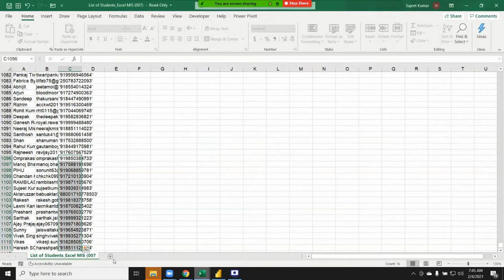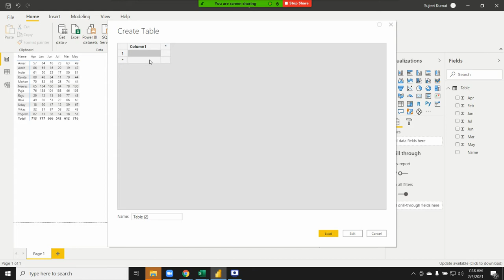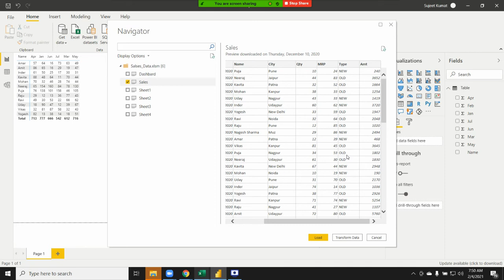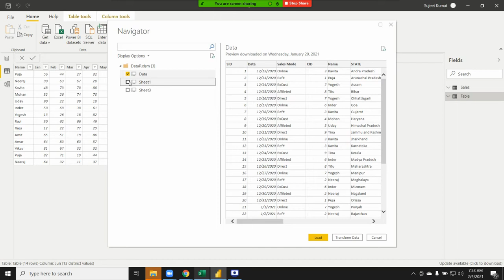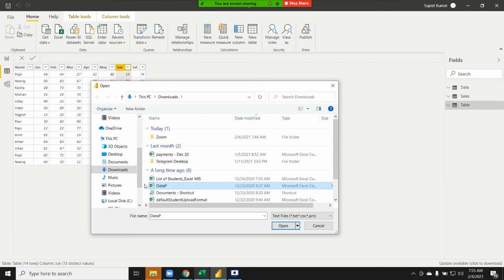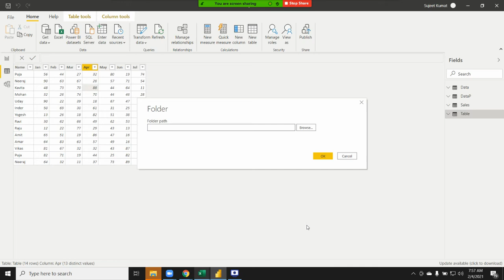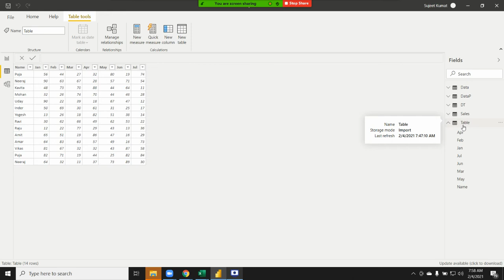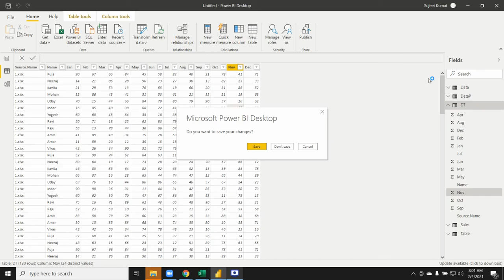Power BI Data Connect - Power BI Tutorial in Hindi